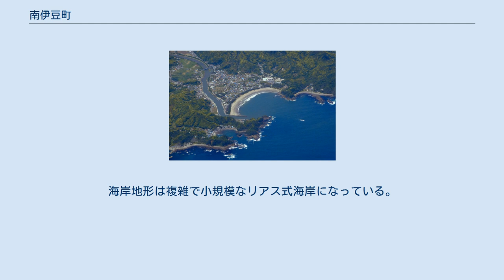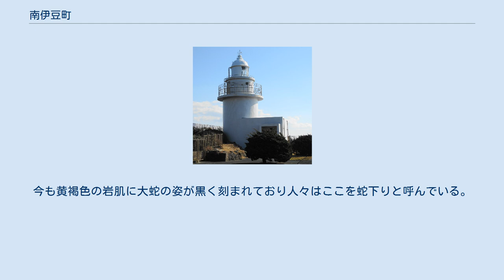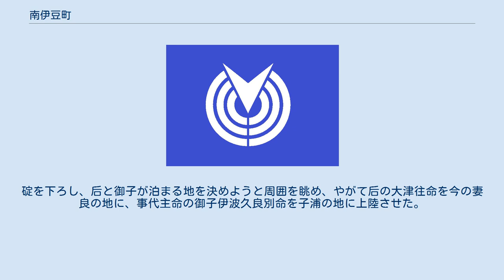南伊豆町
賀茂郡_(静岡県)
南伊豆町（みなみいずちょう）は、静岡県東部の伊豆半島の最南端にある町である。
 青野川の流域の下賀茂温泉地区と弓ヶ浜温泉地区に市街を形成する。
どちらも小規模ではあるが、温泉街を形成している。
 この青野川の下流には小規模ではあるがマングローブ植物であるメヒルギが移植されており、定着の北限とされている（メヒルギ#日本における生育地を参照）。
海岸地形は複雑で小規模なリアス式海岸になっている。
伊豆半島最南端の岬でもある石廊崎などの景勝地を有する。
 ※データは平成23年版『南伊豆町町勢要覧 資料編』より 閉校 町内に鉄道路線は通っていない。
最寄り駅は、伊豆急行伊豆急行線伊豆急下田駅。
 弓ヶ浜 石廊崎 日帰り温泉 大昔、子浦港が池だった頃、池の主の大蛇が毎日妻良と子浦の山々の峰と池の淵を回ってこの池を治めていた。
ある日いつものように巡回をし子浦の日和山まで来た時、突然、ゴオッーと地響きが轟いたかと思うと、見る見るうちに池の一辺が崩れおち、大蛇は妻良山へ行くことが出来なくなった。
仕方なく崩れ落ちたばかりの断崖絶壁を駆け下り妻良山へ登っていった。
今も黄褐色の岩肌に大蛇の姿が黒く刻まれており人々はここを蛇下りと呼んでいる。
また、ここが崩れたので駿河湾とつながり子浦港ができたという。
 昔々、大国主命が御子事代主命（みこことしろぬしのみこと）ほかの神々を引き具して伊豆七島へ渡る途次、子浦港へ寄航した。
碇を下ろし、后と御子が泊まる地を決めようと周囲を眺め、やがて后の大津往命を今の妻良の地に、事代主命の御子伊波久良別命を子浦の地に上陸させた。
これから妻良、子浦の地名が生まれた。